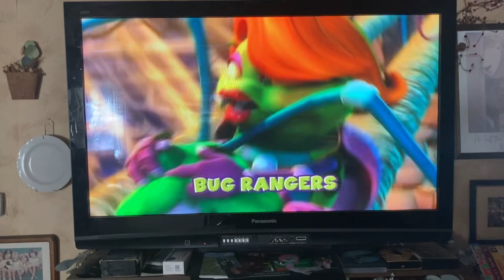Closing To Hit Favorites: Winter Wonderland 2007 DVD